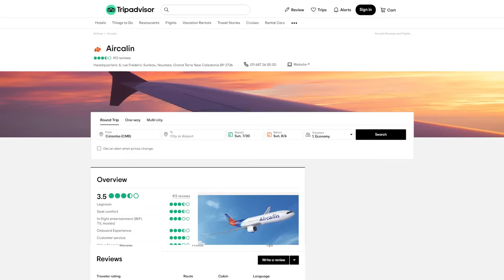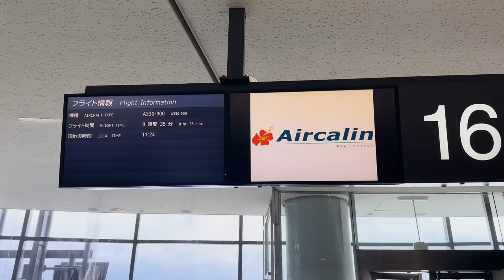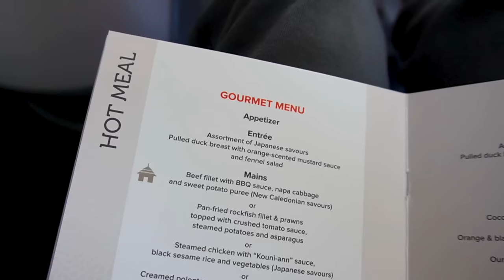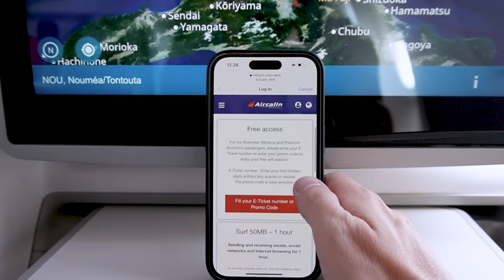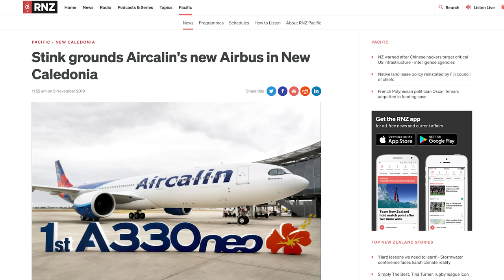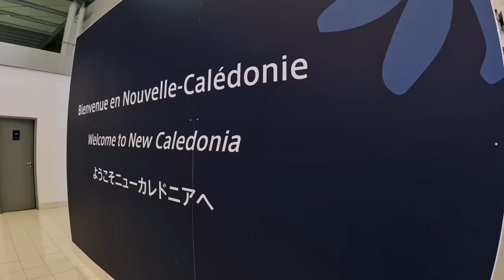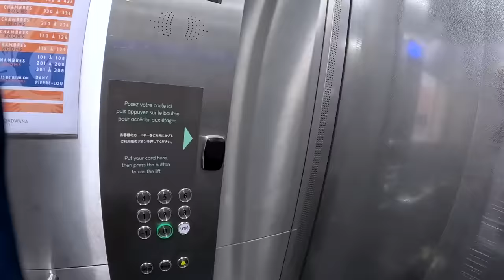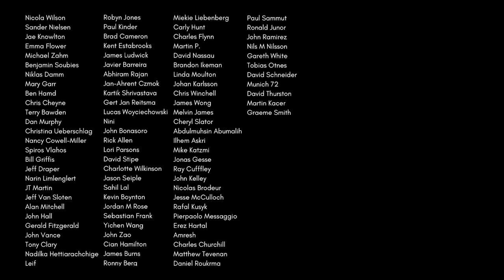FLYING THE AIRLINE EVERYBODY HATES!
This is a comprehensive Flight Review of Air Calin.

Class: Business Class
Route: Tokyo (NRT) to Noumea (NOU)
Plane: Airbus A330-900neo